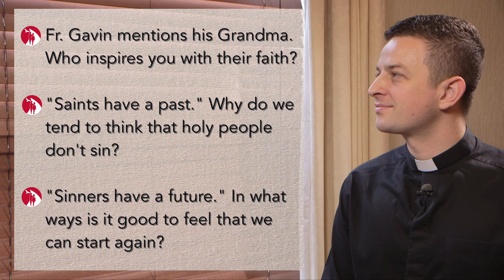God's forgiveness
The Fifteenth Video in our series of preparation videos for parents preparing their children for their First Sacraments.